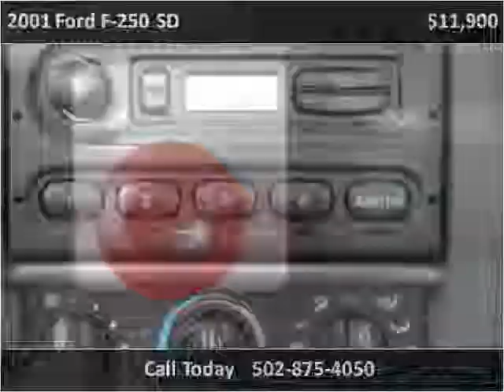2001 Ford F-250 SD Used Cars Frankfort KY